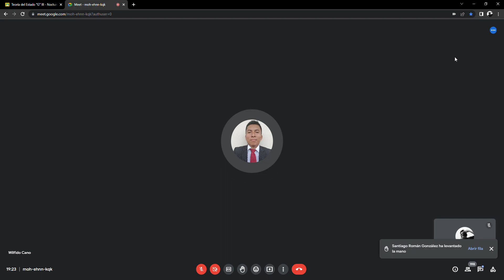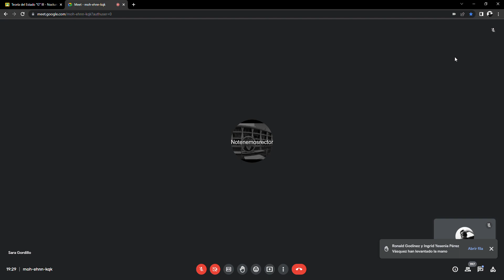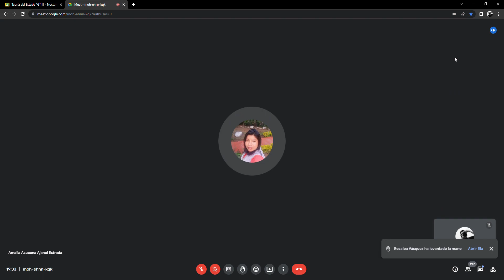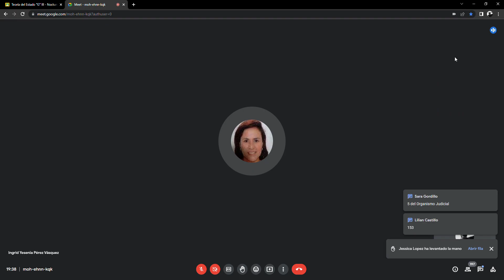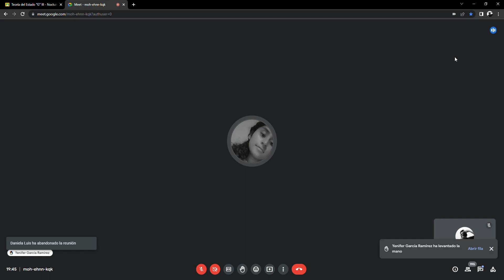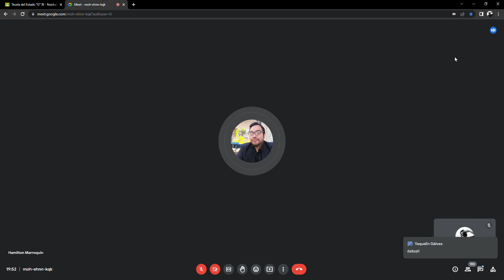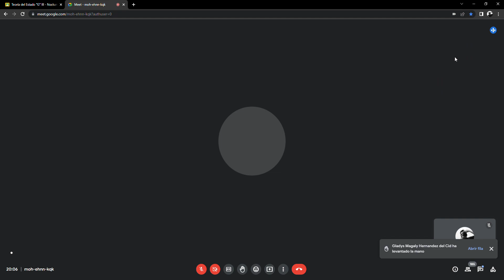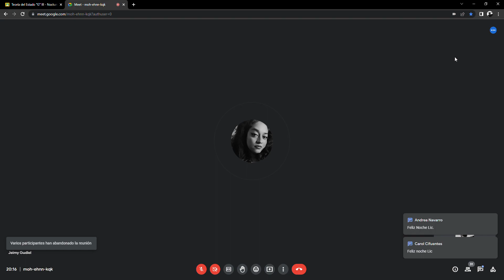TEORÍA DEL PROCESO 1 febrero 2023 Lic Guillermo España Universidad San Carlos Guatemala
Curso de Teoría del Proceso, tercer semestre, Facultad de Ciencias Jurídicas y Sociales de la USAC, Lic. Guillermo España,